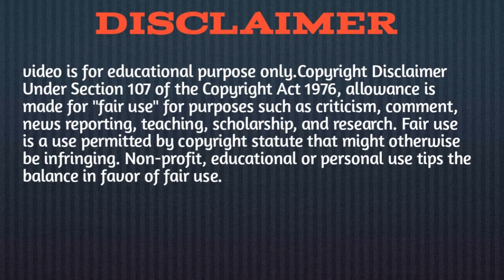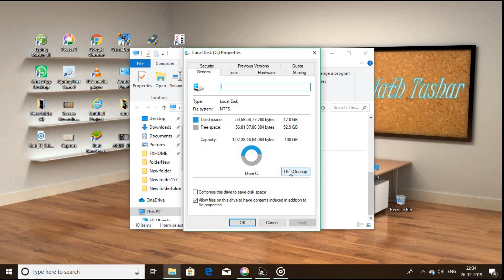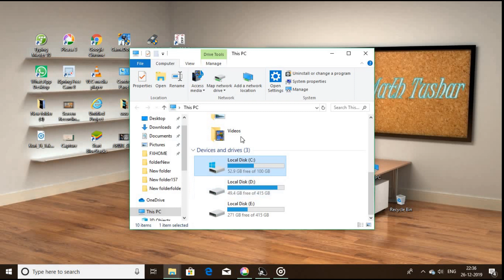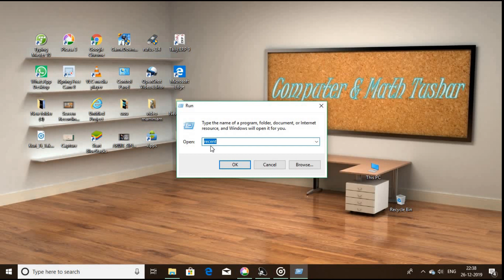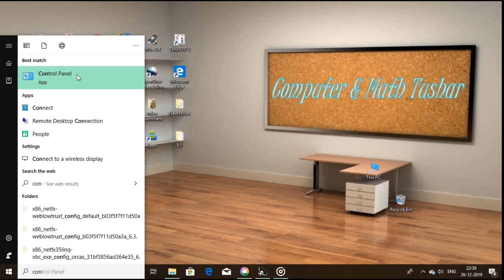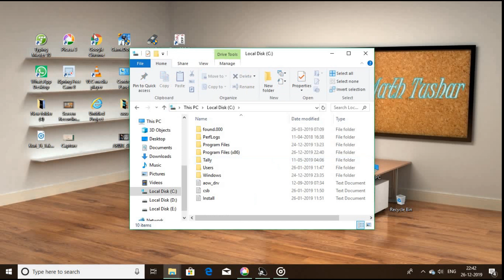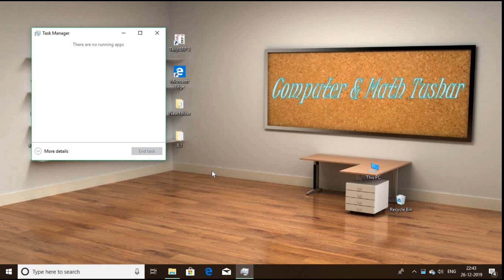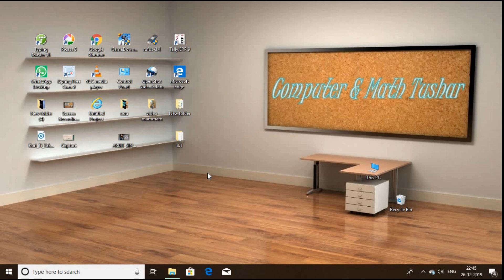How to make your pc faster/Make your pc faster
These tips help you to make your pc faster.